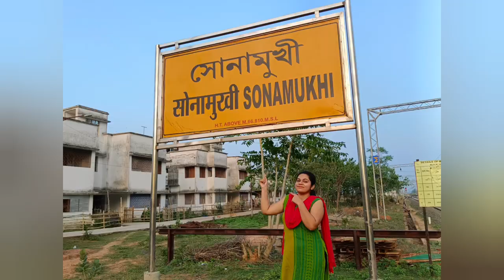সোনামুখী স্টেশন আগের থেকে এখন অনেক উন্নত | Bankura Sonamukhi Station | Evening Outing with Friends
In this video Ananya Banerjee Anu a Bengali Vlogger do some activity in Bengali Vlogs. Bangla Vlogs are very popular among Bengali community. There are some bangla vlogs which gets millions of videos. As a Bengali Youtuber Ananya Banerjee Anu also does food vloging, and travel vloging. Travel Vlog and Daily vlog is very popular among Bengali youtubers.

🔴Sonamukhi 19 Lisence Prapto Kali | সোনামুখী উনিশটি লাইসেন্স প্রাপ্ত কালী